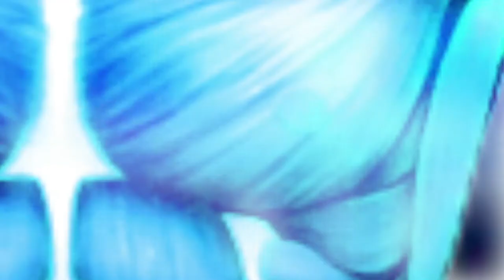ഹാർട്ട് അറ്റാക്ക് | ഈ ലക്ഷണങ്ങൾ നിങ്ങളിലുണ്ടെങ്കിൽ സൂക്ഷിക്കുക| Dr Stiji Joseph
ഹാർട്ട് അറ്റാക്ക്  ലക്ഷണങ്ങളും  ചികിത്സ രീതികളും

Dr. Stigi Joseph (MBBS, MD, DM, Fellow ICPS (Paris)
Sr. Interventional Cardiologist, HOD  സംസാരിക്കുന്നു ...
LittleFlower Hospital &amp; Research Centre, Angamaly